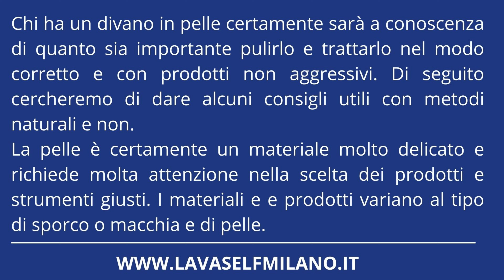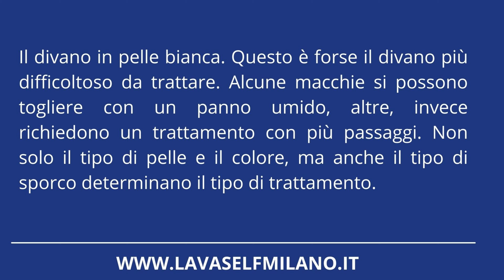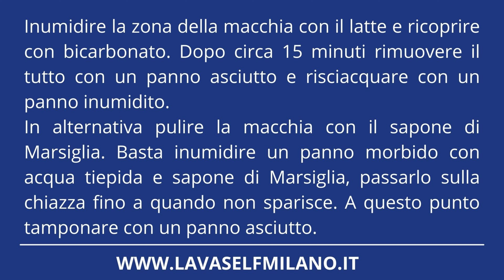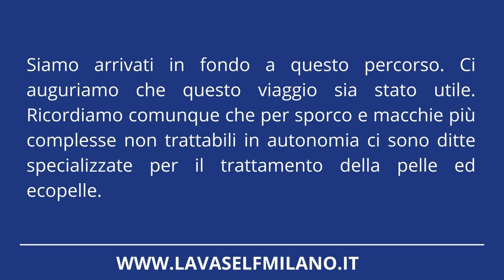IL BLOG DEL LAVANDAIO Come pulire i divani in pelle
Benvenuti a un nuovo video de IL BLOG DEL LAVANDAIO
Questa settimana tratteremo: Come pulire i divani in pelle

Voce Narrante: Luigi La Grassa
Brano di accompagnamento: